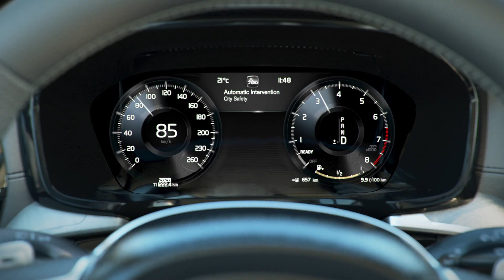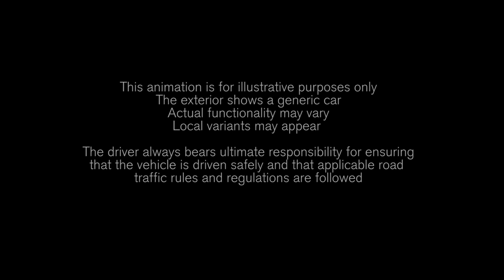2019 Volvo V60 - Oncoming collision mitigation by braking (Generic exterior shown)